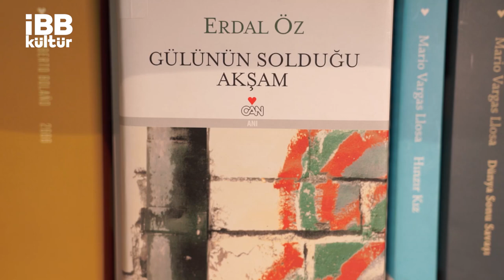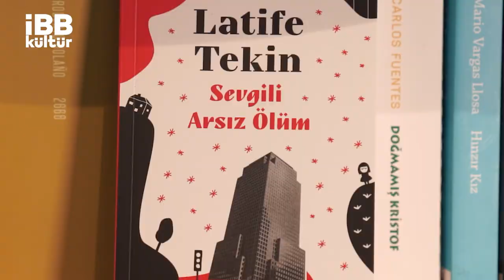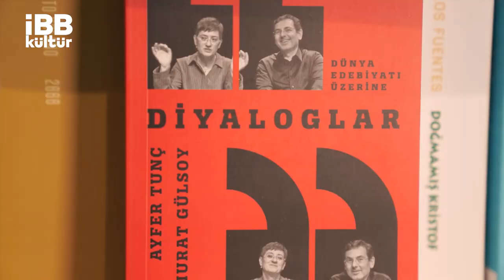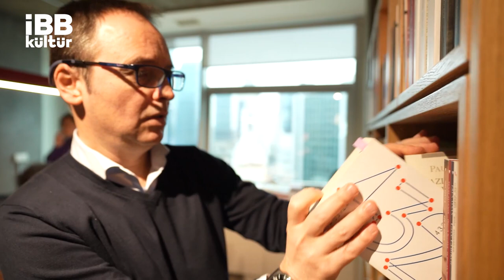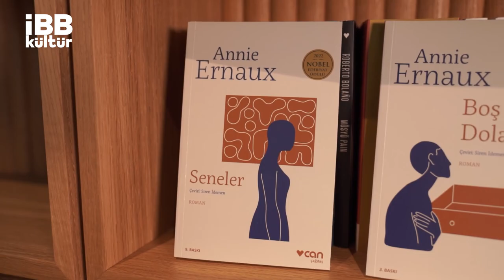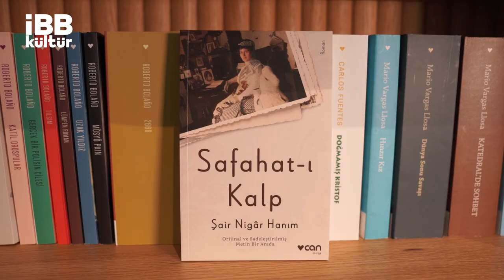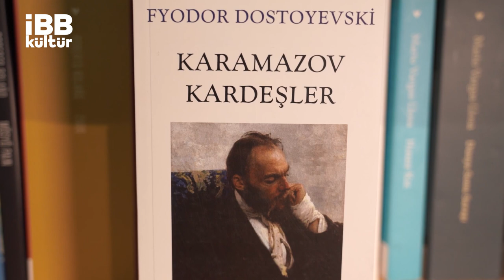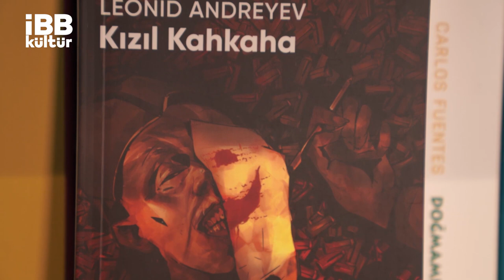Raflar Arasında - Can Yayınları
Yayınevlerini yakından tanıdığımız, rafları arasında gezinip kitap önerileri aldığımız Raflar Arasında serimizde bu kez Can Yayınları’nın misafiriyiz. Çağdaş edebiyat dizisi editörü Cem Alpan’la Can klasikleri arasında hafızalarımızı tazeleyip, her zaman olduğu gibi notlarımızı almak için bir araya geldik.

1981 yılında Erdal Öz tarafından kurulan, kurulduğu günden itibaren sayısız kitabı okurseverlerle buluşturan ve buluşturmaya devam eden Can Yayınları’na teşekkür ediyoruz.